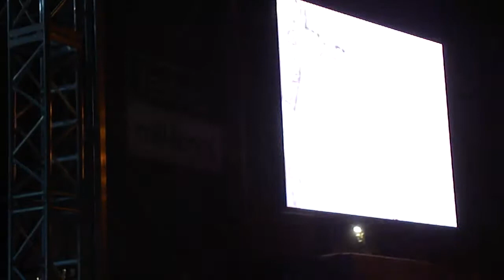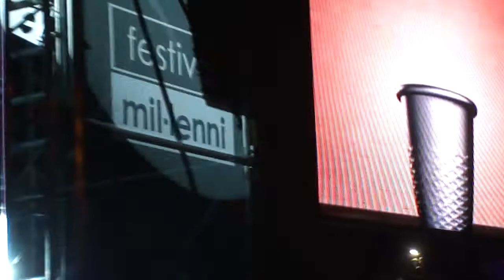Concierto Pastora Estadi Olimpic en Minici Natal - Montjuïc de Nit 2011 en Barcelona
La noche de Montjuïc vuelve a tener como protagonistas a los festivales de música de Barcelona, que convierten la montaña en un gran escaparate de la diversidad musical de la ciudad programando, cada uno con su estilo, los diferentes escenarios de la fiesta.

En el escenario del Passeig de Minici Natal dentro del Estadi Olimpic de Montjuïc con Cruïlla BCN y Festival Mil·lenni

El Grupo Musical Pastora, La Banda formada por Dolo Beltrán y los Hermanos Caïm y Pauet Riba presentan su último disco, Un Viaje en Noria, otra ración de POP bailable en torno a los crimenes del corazón y las cosas del día a día. Para desgranar estas canciones presentan a las personas en Directo sobre el Escenario: Cantante, Guitarra, Bajista, Batería, Teclista, DJ y Pauet Riba, que realiza proyecciones en Directo con un toque artistico entre pintor y escultor interactivo... ¡Muy Bueno!

Pastora siempre ha dado relevancia tanto a la música como a la imagen y esto se a visto en el nuevo asalto a los escenarios de Montjuïc...

Estuvieron en el Estadi Olimpic en el Escenario del Passeig de Minici Natal los siguientes artistas:

- Homo APM?
- Ix!
- Albert Pla
- El Día de la Barbota
- Pastora

En este orden de 22 h. a 4 h. que finalizaron todas las actividades de la Nit de Montjuïc.

¿Quien estuvo aquí? ¡Nosotros Si!